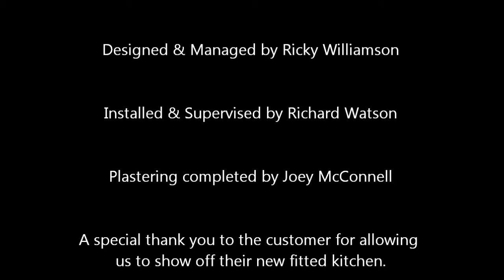Richard & Richard's Delaware Ivory Fitted Kitchen - Romiley, Stockport, Cheshire